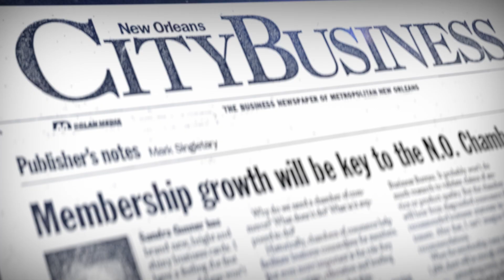New Orleans Chamber of Commerce | 20th Anniversary Video